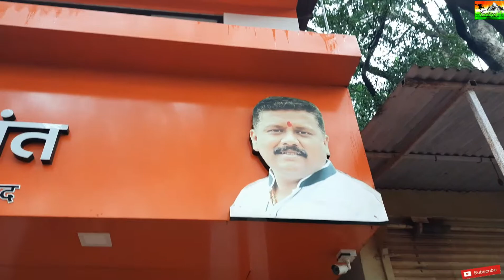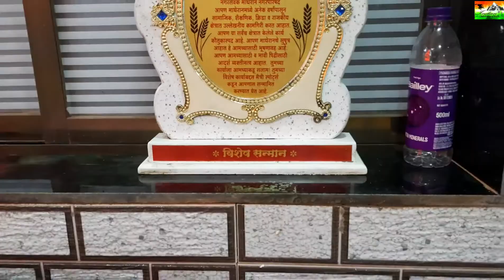Why Matheran is so Eco-friendly? माथेरान नगरसेवक श्री. प्रसादभाई वि. सावंत यांच्यासोबत खास मुलाखत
Matheran is a hill station, near Mumbai, in the west Indian state of Maharashtra. It’s known for its mild climate and well-preserved colonial architecture. Motor vehicles are banned and many visitors arrive by narrow-gauge railway on the 1907 Neral–Matheran Toy Train. The Panorama Point lookout offers views across the mountains of the Western Ghats. Louisa Point has views of waterfalls and the ancient Prabal Fort.

Contact person: Narendra J , & Prakash